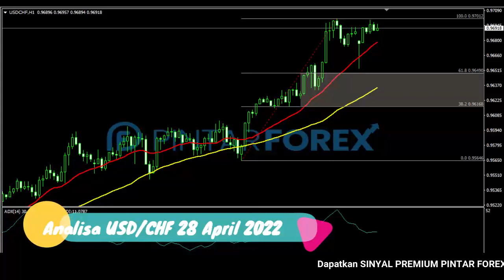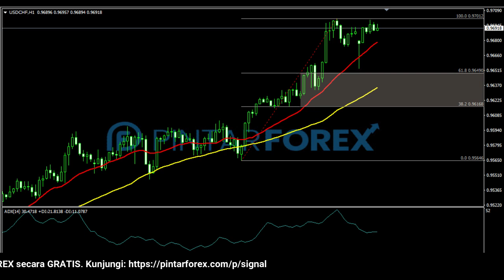🔴 LIVE: Analisa Forex Hari Ini 28 April 2022 USD-CHF Bullish; Perhatikan Sedang Tertahan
"Analisa Forex Hari Ini 28 April 2022 USD-CHF Bullish; Perhatikan Sedang Tertahan